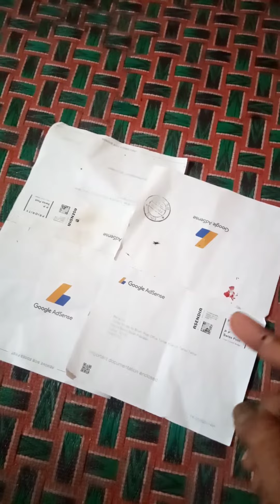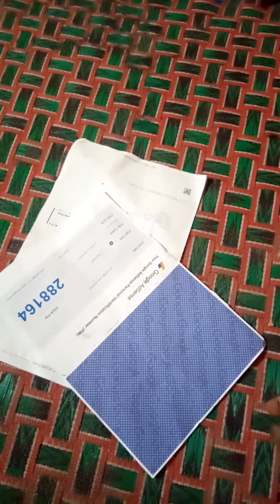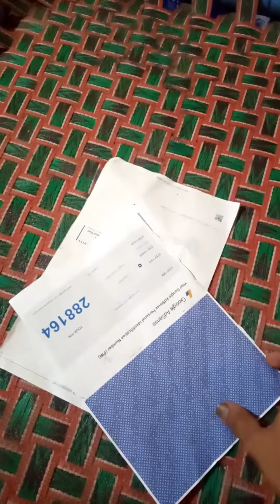Why does the pin come from Google?